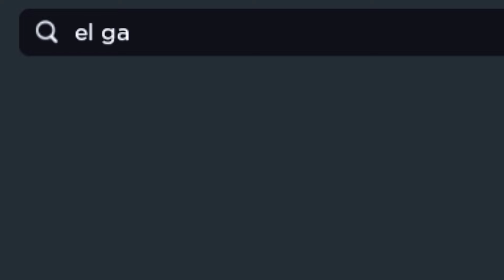😺 COMO HACER EL AVATAR DE GATO EN ROBLOX 😺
❤COSAS DEL VÍDEO❤